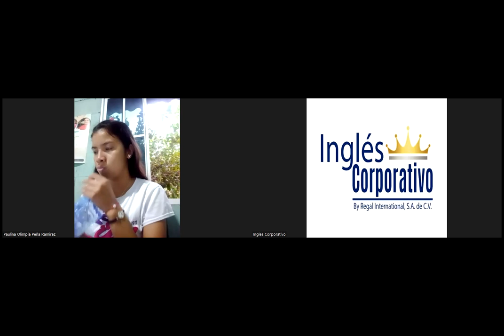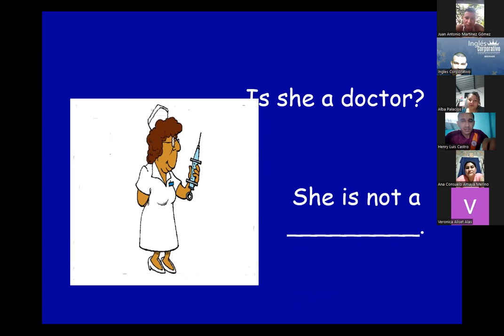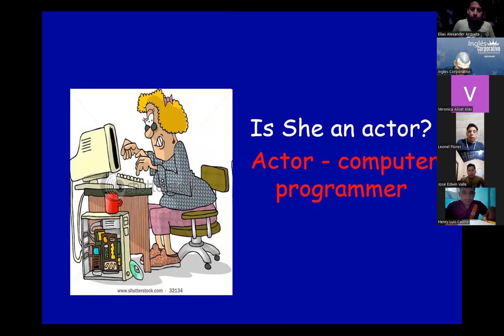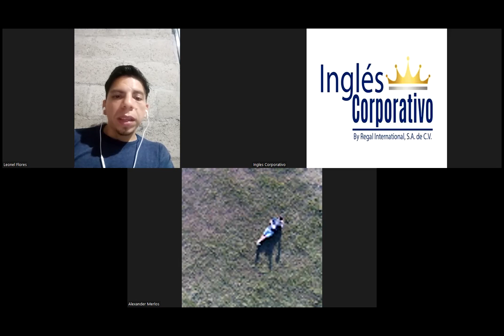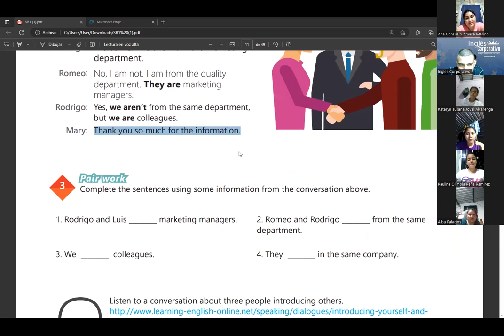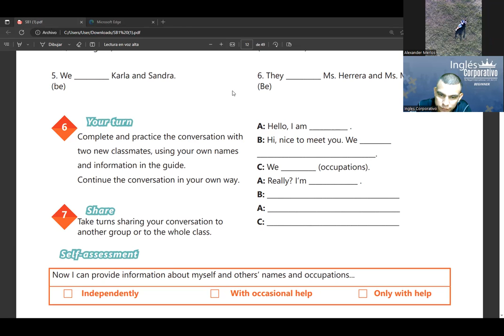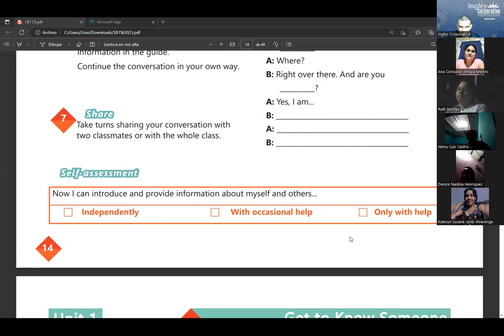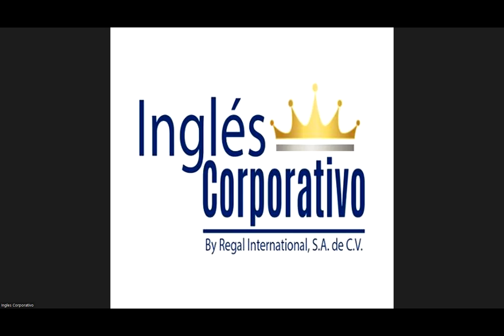Sesion 02-19-04-2023-29750-8048-0057/2023-RAMOS-Yes /no Questions and short answers